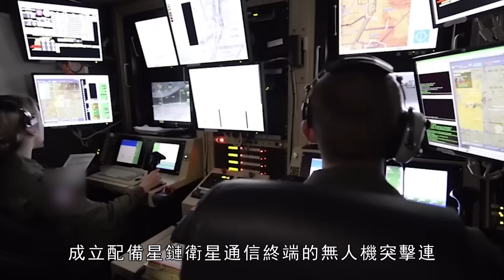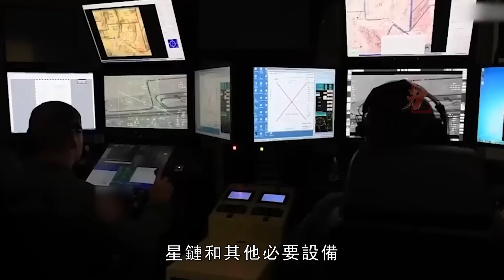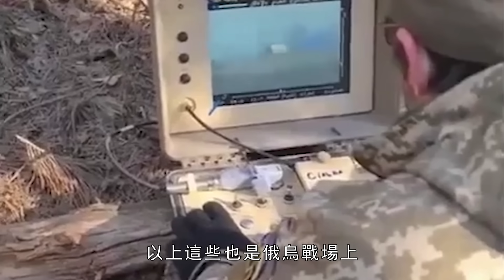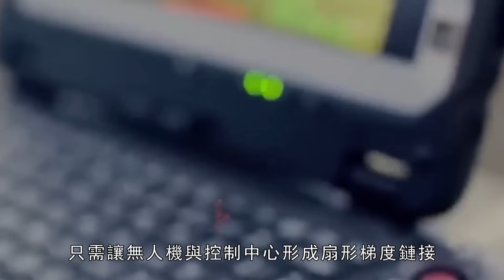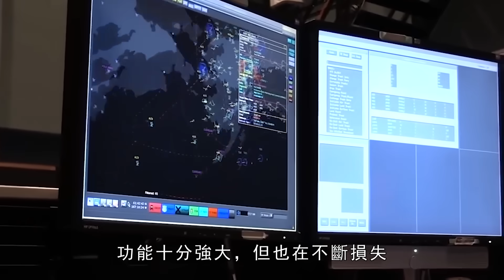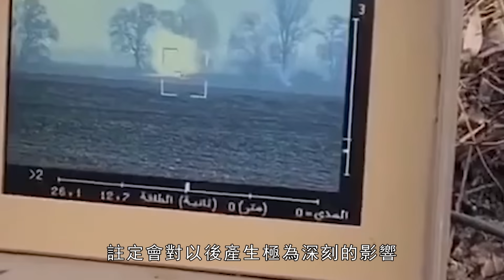烏克蘭借用星鏈強大的功能，組建世界上全新的兵種—無人機突擊連，這將對俄烏戰爭產生哪些影響？無人機作戰的玩法有哪些？無人機突擊連/SpaceX/星鏈/星盾/R18/TB2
烏克蘭掀起了一場技術革命，組建了全新的無人機突擊連，配備“星鏈”終端
烏克蘭國防部新聞處28日宣佈，該部擬於2023年從預算中撥款5.44億美元左右為烏軍增購無人機。而為實施這一倡議，近期與烏克蘭無人機製造商訂立了16份國家合同，並簡化了無人機獲准入役程式。無人機的玩法有哪些?星鏈對戰局有哪些影響？以及未來，全自動作戰機器人會是主力嗎？
Ukraine set off a technological revolution, formed a new drone assault company, equipped with "Starlink" terminals
The Information Service of the Ukrainian Ministry of Defense announced on the 28th that the Ministry plans to allocate about 544 million U.S. dollars from the budget in 2023 to purchase additional drones for the Ukrainian army. To implement this initiative, 16 state contracts have recently been concluded with Ukrainian drone manufacturers, and the procedure for allowing drones to enter service has been simplified. What are the gameplays of drones? What impact does Starlink have on the battle situation? And in the future, will fully automatic combat robots be the main force?